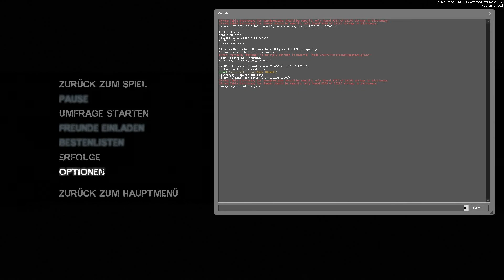Let's Play Left 4 Dead 2 UNCUT+MODS [german] [COOP] HD 1080p #001 Dead Center - The Hotel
Left 4 Dead 2 [UNCUT], eines der besten Zombie-Slaughter-Survival-COOP-ASSFISTING-Games... kommentiert von Claaas und Haengerboy

Also, wie schon versprochen kommt hier ein LP together von Haengerboy und Claaas über L4D2, den mit abstand besten Zombieslaughter, den es gibt^^

[INFOS]

Entwickelt von Valve

Mods integratet by TheLeader93

-defibrillator_animated
-GXweapon_unlocker
-GXweapon_unlocker2
-hoodless_hunter_4k
-improved blood textures
-m3d_deag_retex
-mutationmod
-mw2_survivors_with_arms
-two_tone_silver_autoshotty

Sofern dir unser GEMETZEL gefallen hat,